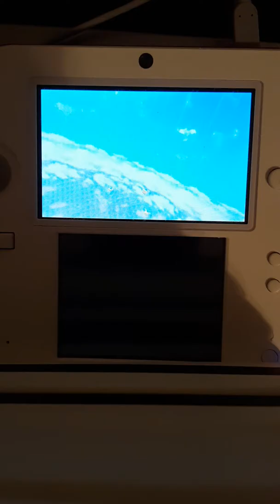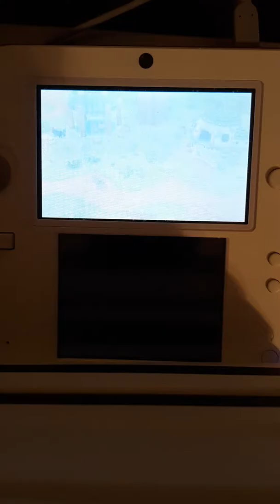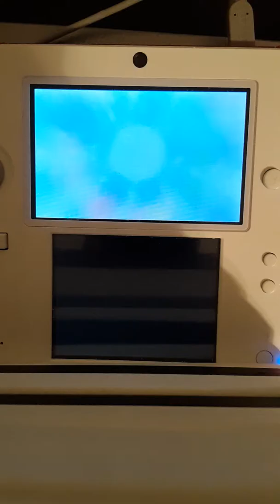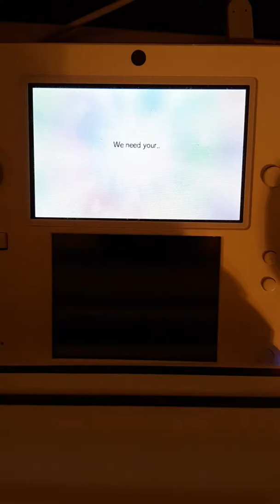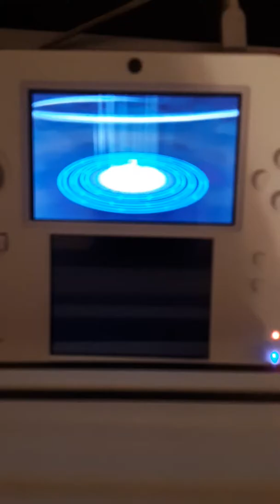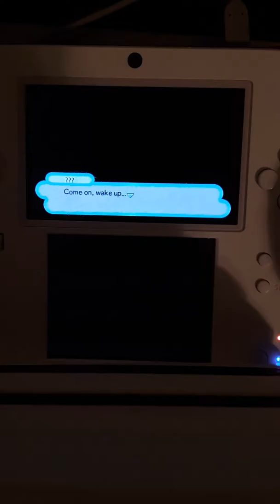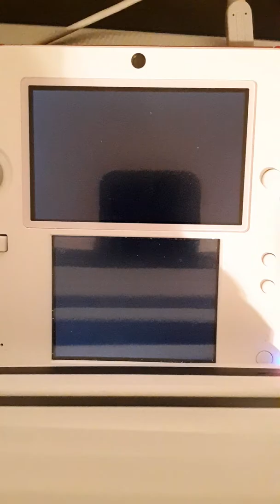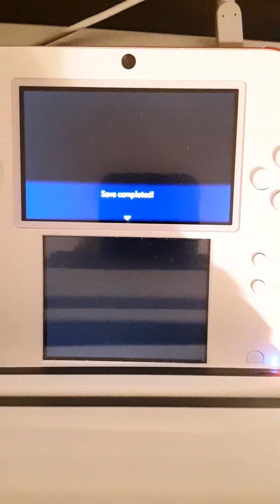Episode 1: Ragged Mountain